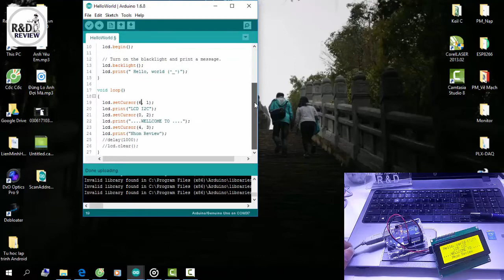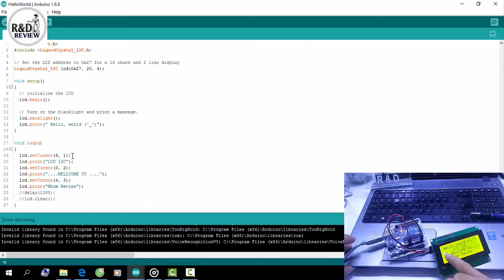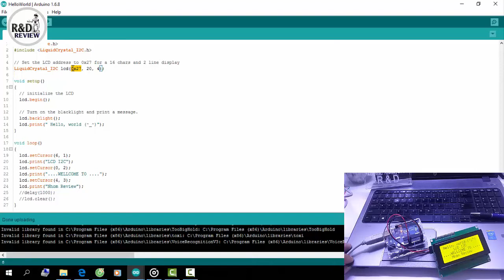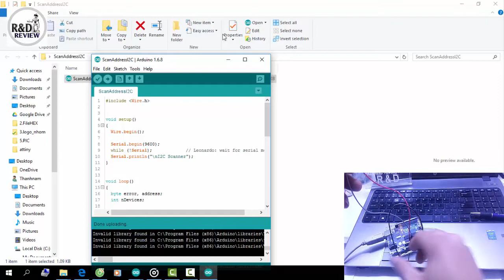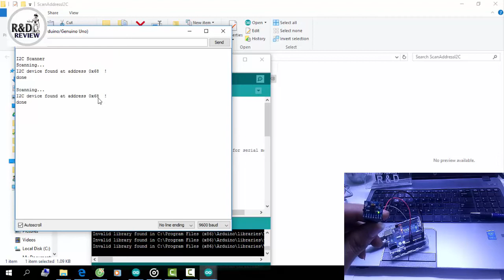LCD_I2C_Quét địa chỉ I2C| Nhóm Review | R&D NEW PRODUCTS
LCD_I2C_Quét địa chỉ I2C